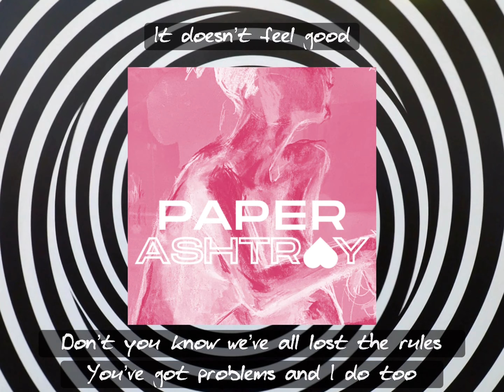caenogenesis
caenogenesis | Paper Ashtray

Guitar, Bass, Strings, Synth, Vox, Composer, Lyricist: Elli Elswick
Drums: Alex Sheehan
Mixing/Mastering/Recording Engineer, Co-Producer: Brok Mende at Friends of Friends Recording